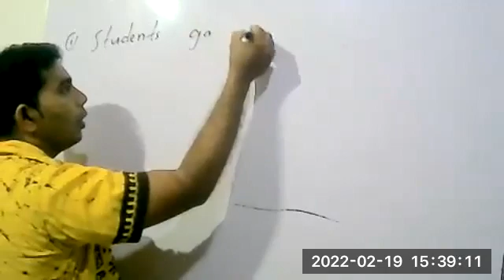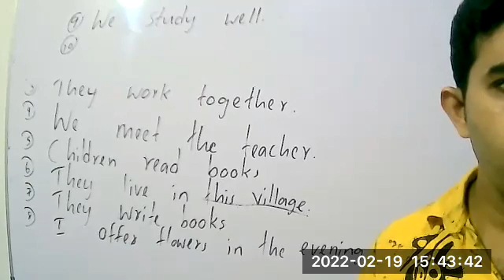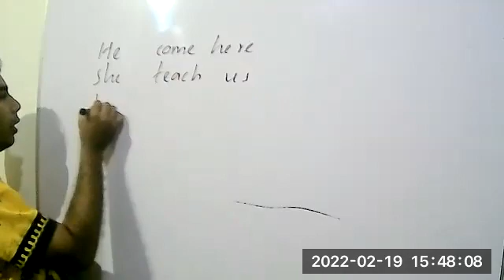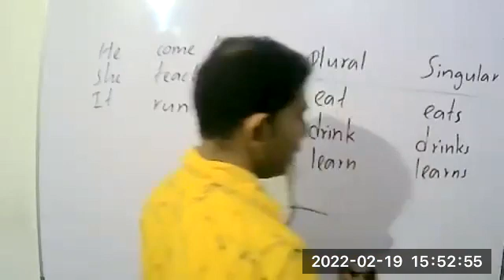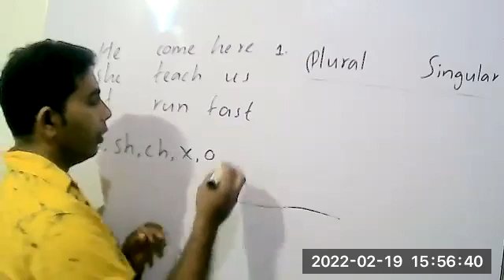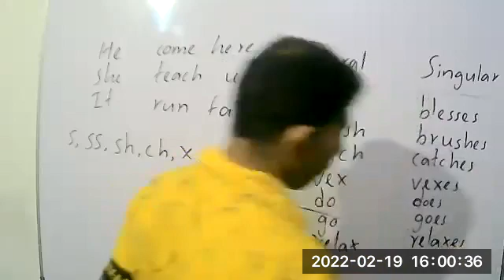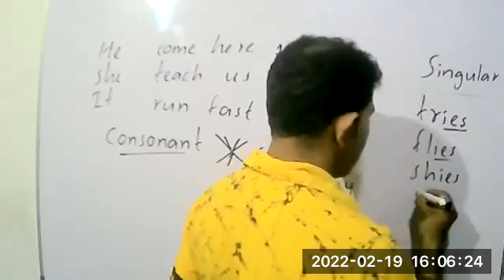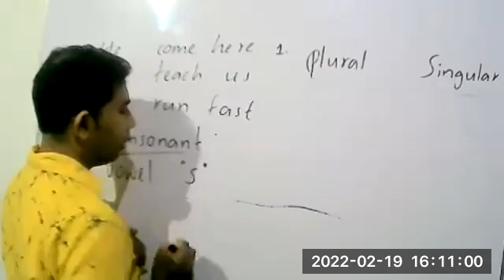English Language Grade 7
1st Video of 19th February